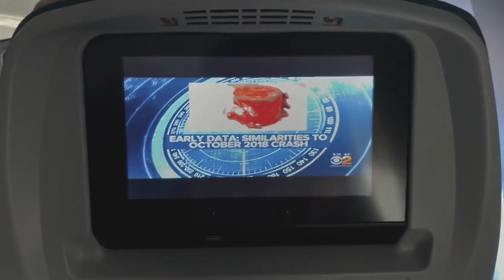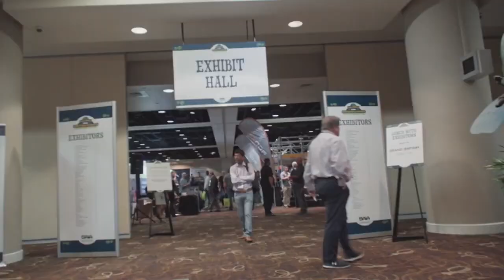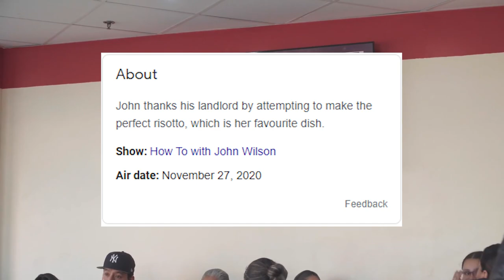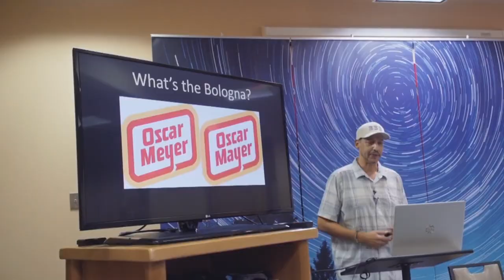A Video Essay About How To With John Wilson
I hope you enjoy this video, even if it's something on the newer side!

thumbs up!